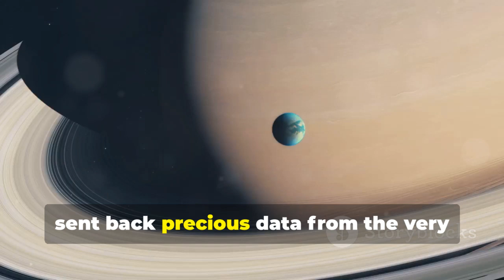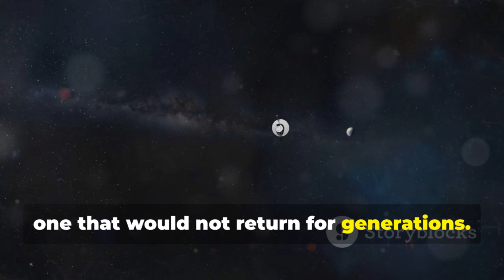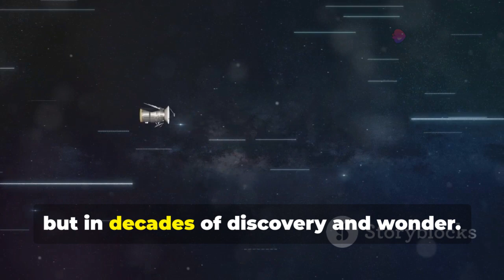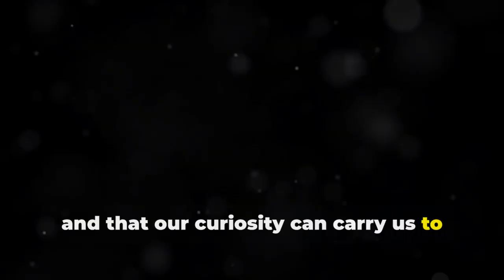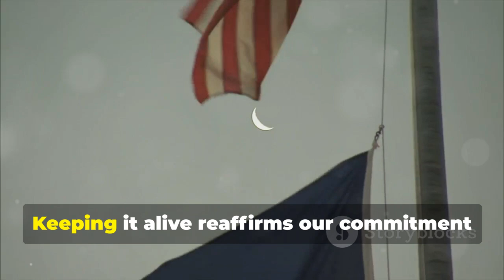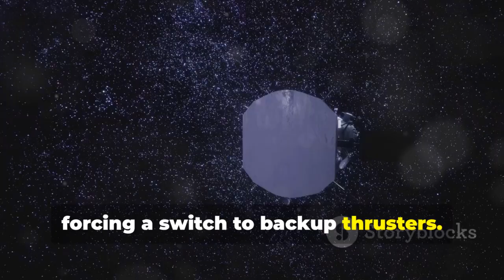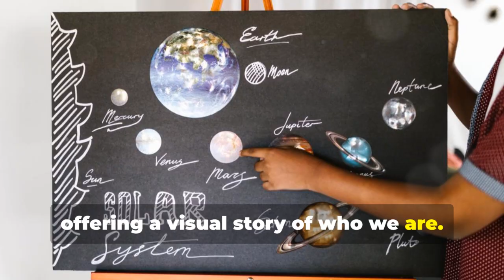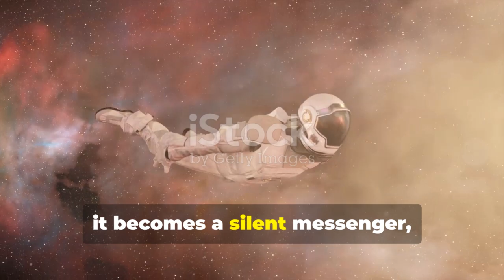NASA WARNING: Voyager 1 Uncovers Stunning Discovery After 45 Years in Space!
NASA has just revealed a stunning discovery made by Voyager 1 after more than four decades in deep space. As the farthest human-made object from Earth, Voyager 1 continues to deliver groundbreaking data — and its latest findings are nothing short of extraordinary. What did it find beyond the edge of our solar system?